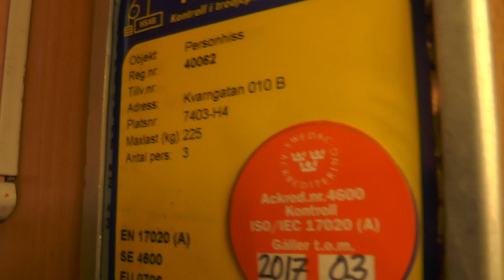Vintage OTIS (Oldmod by Hissgruppen) Traction Elevator @ Kvarngatan 10B, Stockholm, Sweden!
ELEVATOR INFORMATION!

Manufacturer/Tillverkare: OTIS (Installed by AB Installationsfirman SEL)
Model/Modell:
Latest modernization year/Senast moderniserat år:
Current model/Nuvarande modell: Telematique Controllers
Serial Number/Tillverkningsnummer:
Capacity/Maxvikt: 225Kg - 3 Persons
Floors/Antal våningar: 4 = B 1 2 3

Location/Adress: Kvarngatan 10B, 118 47 Stockholm (Södermalm) SWEDEN!
Camera/Kamera: Panasonic HC V720!